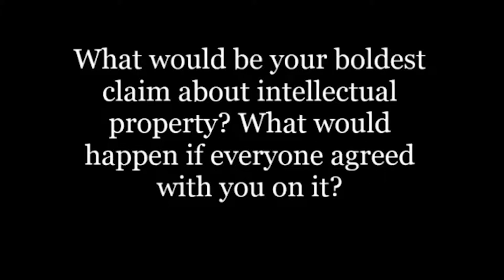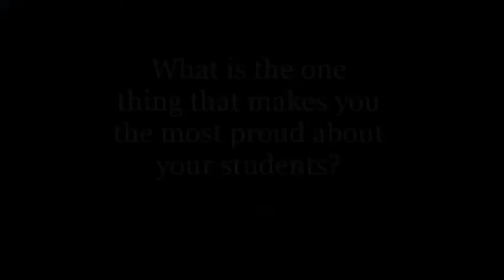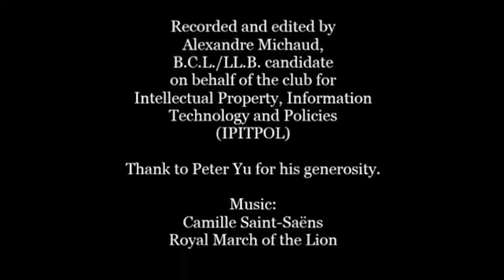CIPP Interview - Peter Yu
Peter K. Yu holds the Kern Family Chair in Intellectual Property Law and is the founding director of the Intellectual Property Law Center at Drake University Law School.

This interview was conducted following professor Yu's lecture at McGill University, "Copyright as an engine of Censorship".